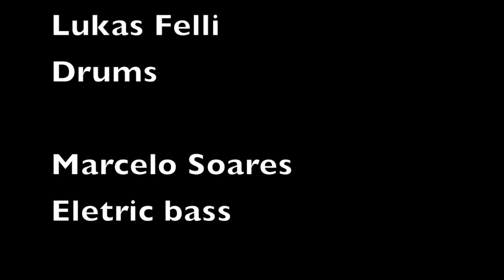Covid-19 session com os amigos Deisy Araujo & Lukas Felli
Música Ornithology ( Charlie Parker)

Deisy Araujo: Keybord

Lukas Felli : Drums

Marcelo Soares : Eletric bass